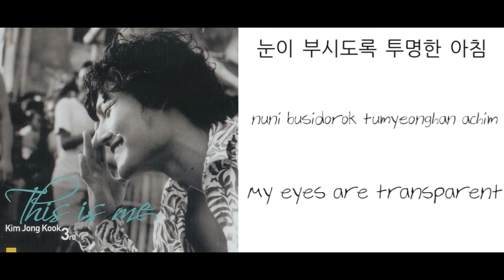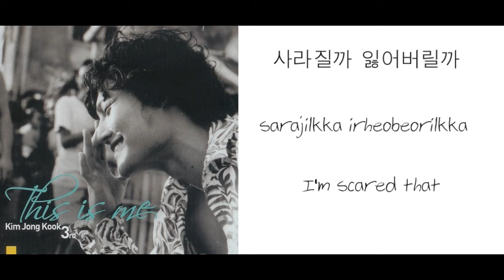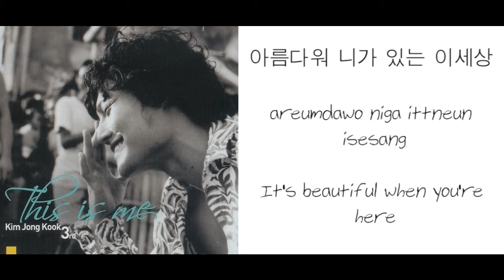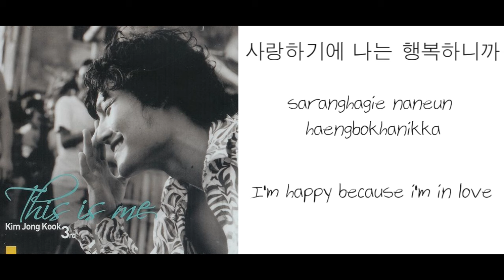Kim Jong Kook - Star, Wind, Sunlight, and Love Lyrics (Eng, Han, Rom)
So I noticed that KJK doesn't have many lyric videos out there and decided to change that.

Song: 별, 바람, 햇살 그리고 사랑
Album: This is Me
Artist: 김종국